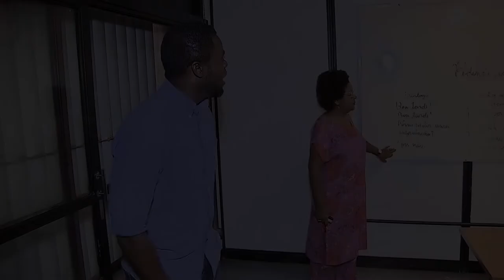Clique STJ - Série Refugiados - Parte 3 (12/07/2019)